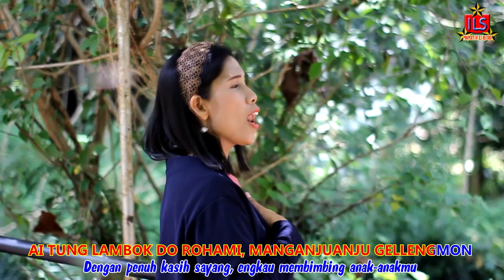Ala ni Tangiang-Rena Sinaga, Cipt.: Boydo Panjaitan Lagu Batak Hits Populer 🤩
Lagu Alani Tangiang

Ciptaan Boyma Panjaitan
Cover Oleh: Renna br. Sinaga
Musik Arr: Freska Sinaga
Gitar: Pak Gina Pandiangan

Selamat Mengikuti
Semoga Terhibur